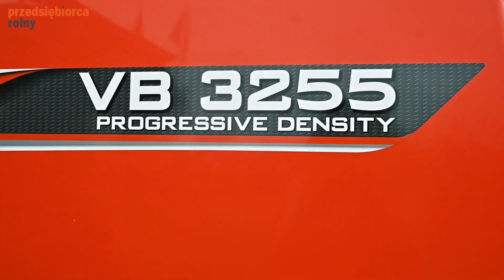Agro Show 2023, czyli nowości fimy Kuhn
Byliśmy z naszą kamerą podczas Międzynarodowej Wystawy Rolniczej Agro Show w Bednarach, która odbyła się w dniach 22-24 września 2023 r.